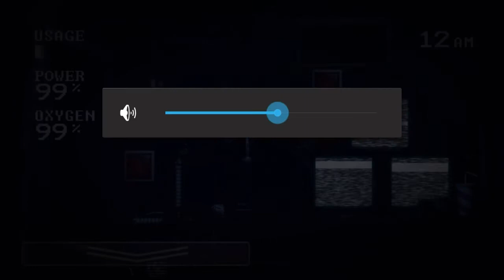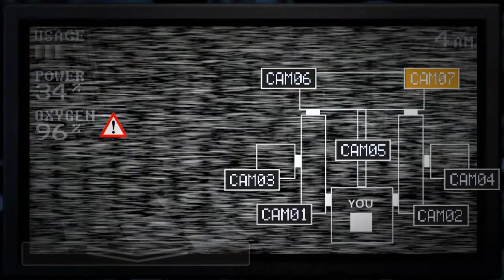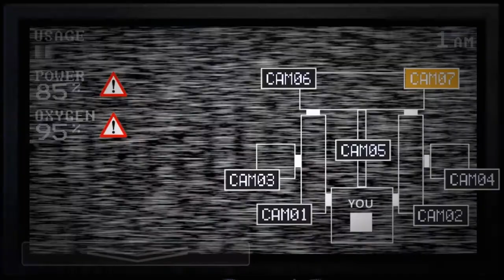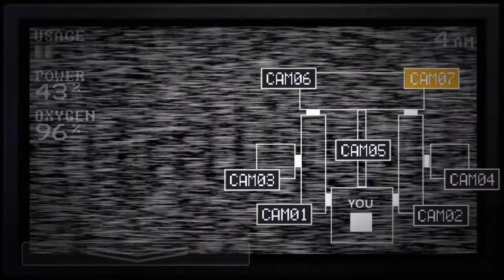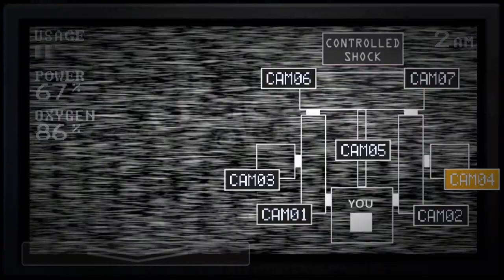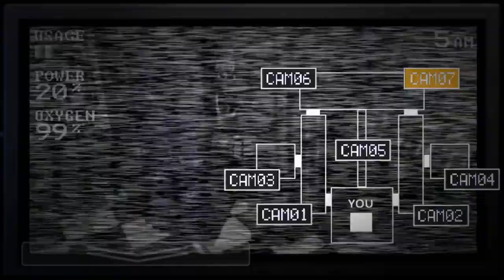PURE LUCK!! | FNAF Sister Location Custom Night Part 3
•Bio:
Hey DapperPlayz here! I make gaming videos! Some including Minecraft PE, Rayman Adventures and more! I hope u enjoy my content!!